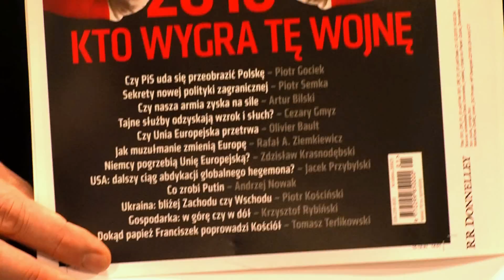Ziemkiewicz: Do Rzeczy na 2016 r.